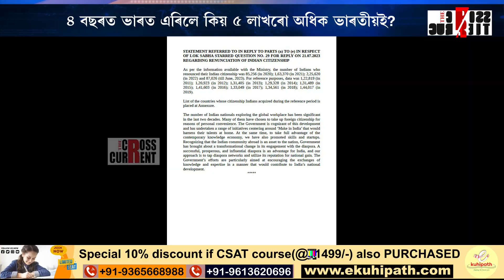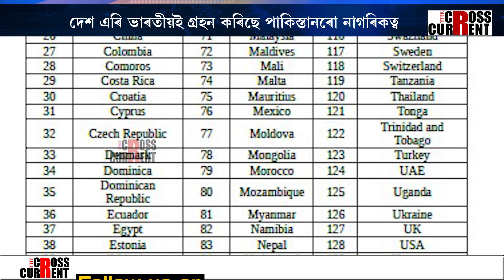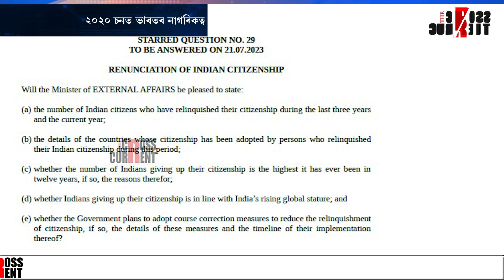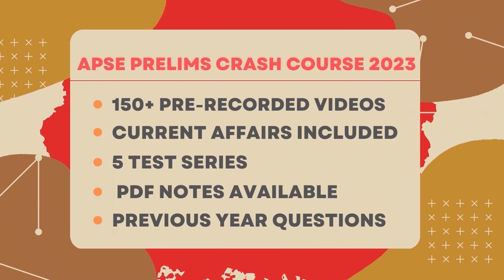দেশ এৰি ভাৰতীয়ই গ্ৰহন কৰিছে পাকিস্তানৰো নাগৰিকত্ব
কিয় দেশ এৰিছে ভাৰতীয় নাগৰিকে? ৪ বছৰত ভাৰত এৰিলে কিয় ৫ লাখৰো অধিক ভাৰতীয়ই? দেশ এৰি ভাৰতীয়ই গ্ৰহন কৰিছে পাকিস্তানৰো নাগৰিকত্ব